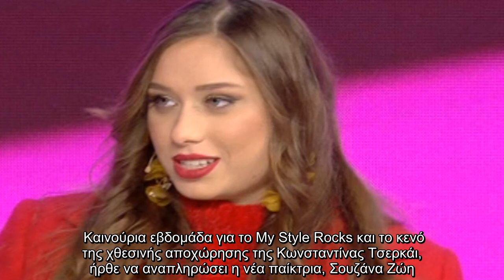✅ Αυτή είναι η νέα παίκτρια του Μy Style Rocks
✍  Καινούρια εβδομάδα για το My Style Rocks και το κενό της χθεσινής αποχώρησης της Κωνσταντίνας Τσερκάι, ήρθε να αναπληρώσει η νέα παίκτρια, Σουζάνα Ζώη. Είναι 23 ετών, έχει γεννηθεί στην Αθήνα και σπουδάζει Εσωτερική Αρχιτεκτονική Design και Διακόσμηση, δουλεύοντας παράλληλα ως γραμματέας σε εταιρία.  Μετά την πρώτη της πασαρέλα, η πρωτοεμφανιζόμενη Σουζάνα δήλωσε: «Μου αρέσει πολύ το ρούχο και ντύνομαι αρκετά έντονα στην καθημερινότητά μου. Ήθελα να το δοκιμάσω κι ο Μηνάς είναι ο αγαπημένος μου. Δεν φοβάμαι την κριτική γιατί σίγουρα όλοι είναι πιο έμπειροι και δεν έχουν κακό σκοπό.»   Θα καταφέρει η Σουζάνα να ξεχωρίσει με το στιλ της και να κερδίσει το My Style Rocks;  Facebook  Twitter   ...